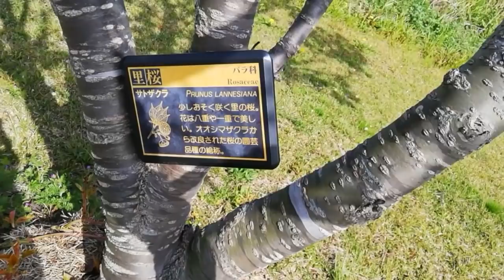神社のさくら 河原の桜 / 靴を丸洗い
お花見の季節、神社の桜、河原の公園のさくらを中継、冬に履く靴を洗濯したりの春の日常。

00:00 河原でオープニング
00:51 神社の桜
05:03 天竜川沿いの公園
08:49 ハイキングシューズを洗う

コメントは見てますがコメントへの返信はほぼしていません、ご了承ください、